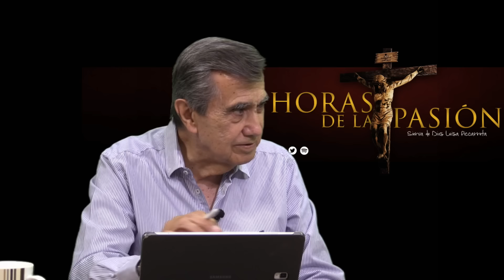⁜ MEDITACIÓN DE LAS 24 HORAS DE LA PASIÓN ⁜ | 14ª, 15ª y 16ª HORA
Para las personas que van empezando les sugerimos ver la introducción a la Divina Voluntad, así como los retiros que tenemos de inicio, además les hacemos una invitación a suscribirte al canal y compartir la Divina Voluntad.

   CONTACTOS | PEDIDO DE LIBROS

     MÉXICO
El costo de envío para la república mexicana es de 50.- pesos.

Saludos y un gran abrazo de parte de todo el equipo.